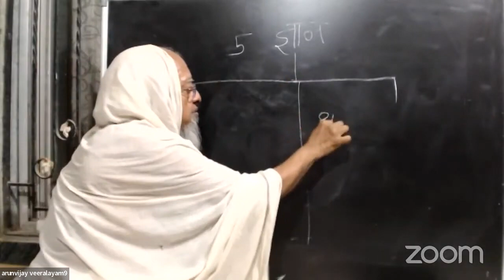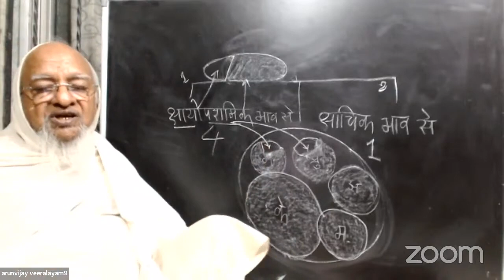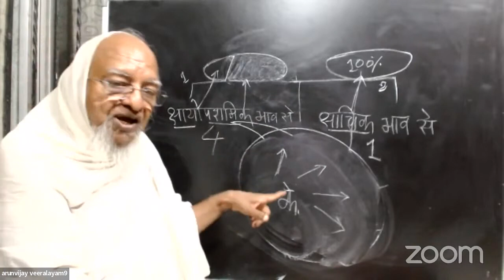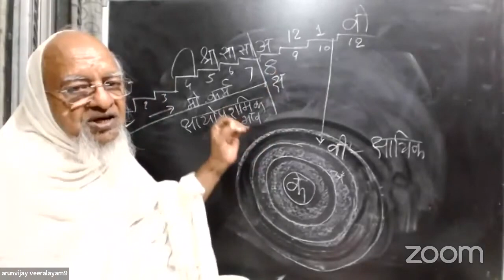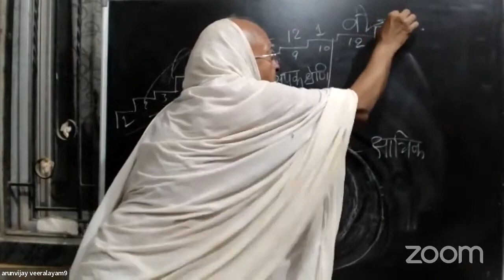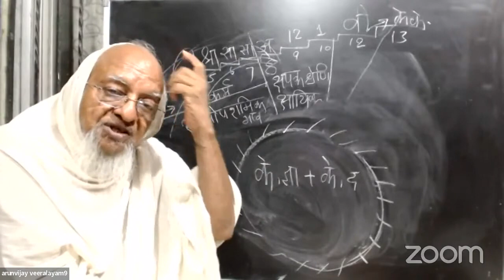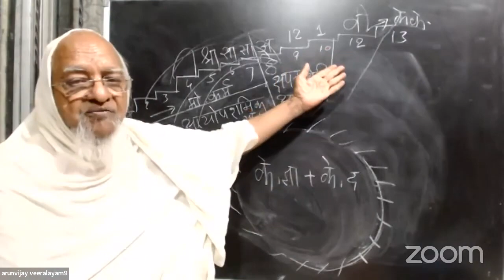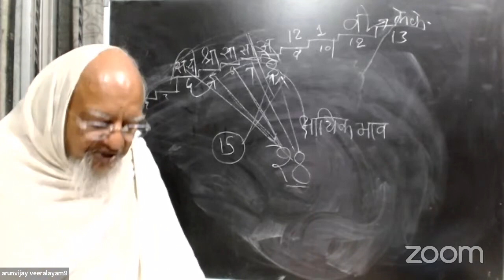79 | Study of Jain Karma Philosophy | केवल दर्शन - केवल ज्ञान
Class - 79 केवल दर्शन - केवल ज्ञान  Study of Jain Karm PhIlosophy  (जैन कर्म दर्शन)

In Jain Karma Philosophy Lecture Series course we will learn about - 8 KARMAS comprehensively with logic and deeper understanding with PP Panyas Pravar Dr. Shri Arunvijayji Ma. Sa. By learning of this course we will have a new appreciation and it will indulge us and grow our curiosity to continue exploration of this topic further.